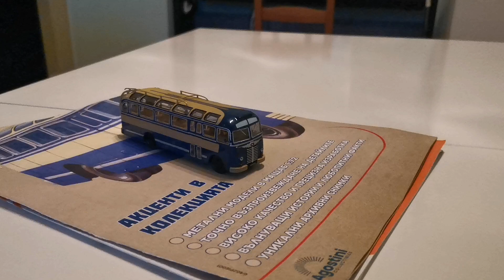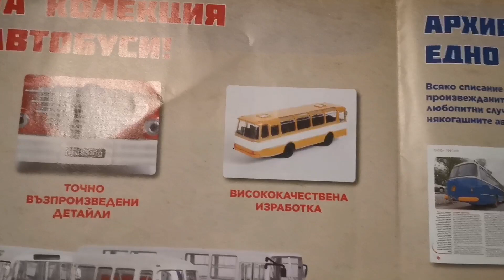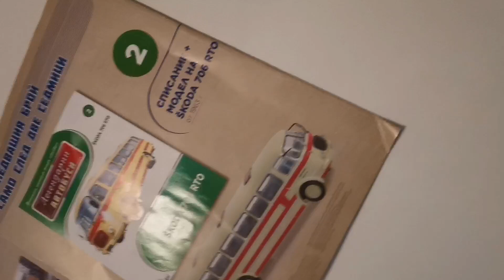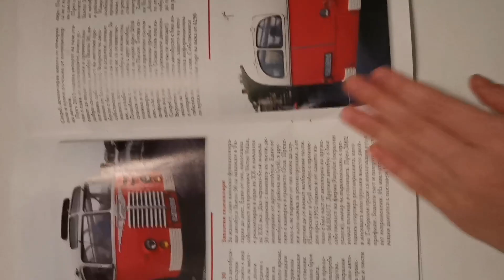Collection Легендарни Автобуси part 1 with bus "Ikarus 30"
This is a collection made by "deagostini" to show old european buses in the 20. Century. This collection is exlusive to Bulgaria and can be found in kiosk's or shops, which sell newspapers deagostini. There are currently 4 parts with 5. and 6. being schedueld to release. This is part one with bus "Ikarus 30".